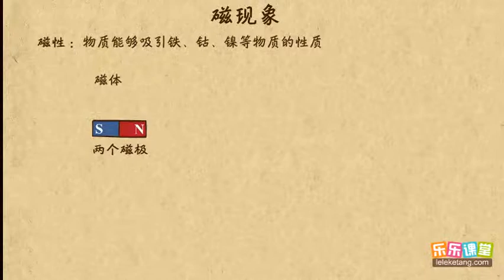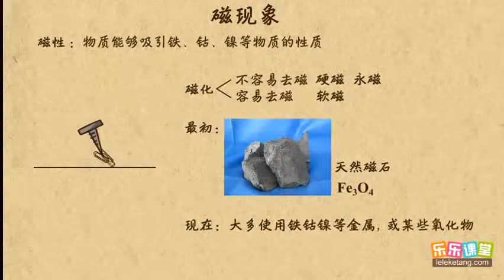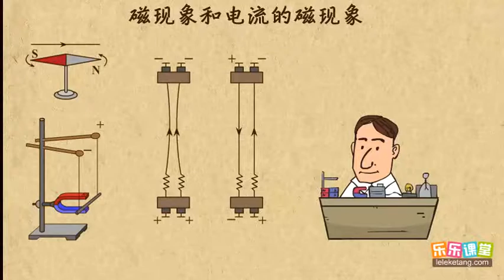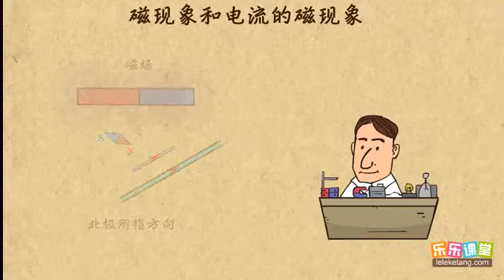01磁现象和电流的磁效应 磁场（1） 高中物理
01磁现象和电流的磁效应    磁场（1）  高中物理